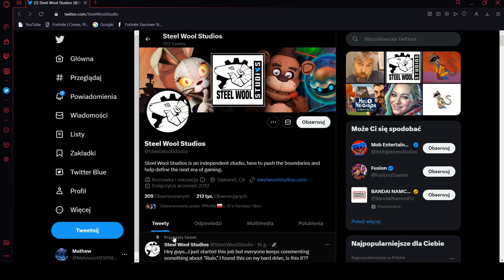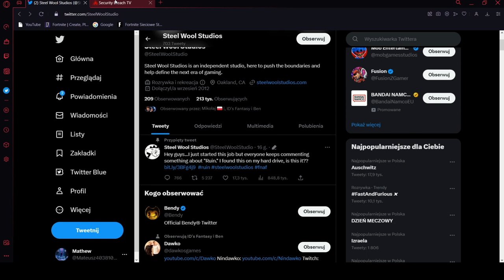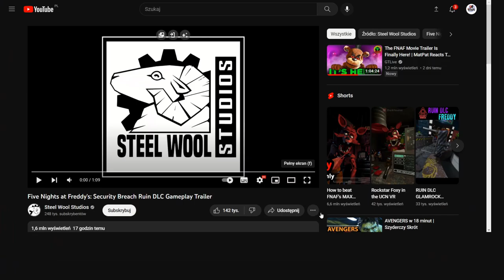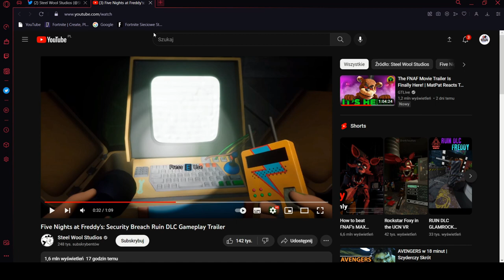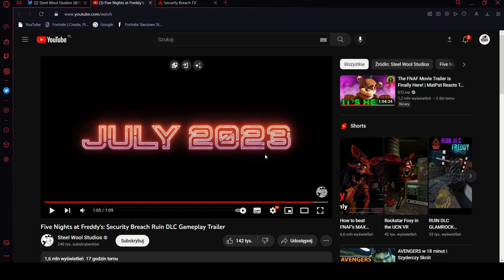Analiza zwiastunu dodatku "Ruin" do FNaF Security Breach.